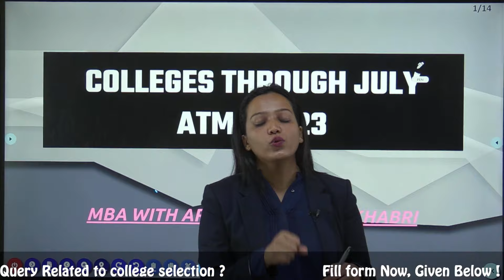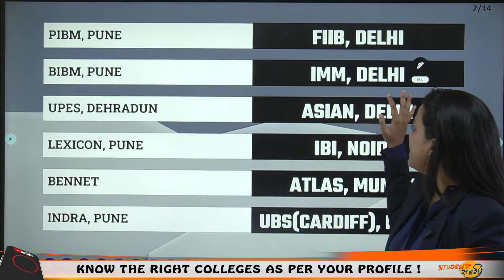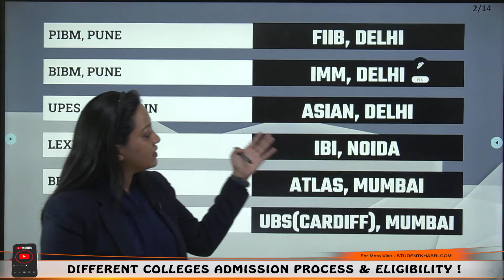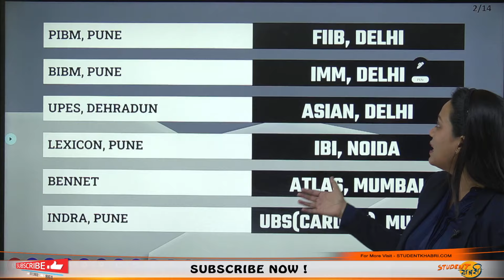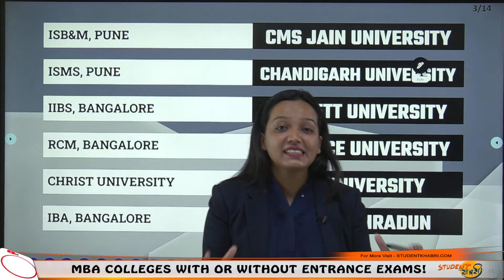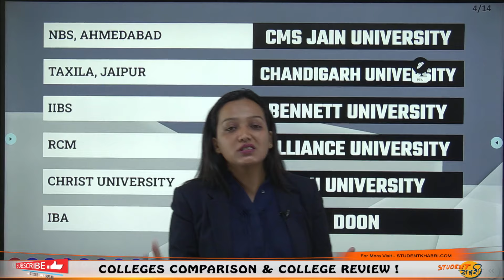Top Colleges Accepting July ATMA Exam Score 2023 || MBA/PGDM Admission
Hello Everyone
This Video Explains About Top Colleges Accepting July ATMA Exam Score 2023